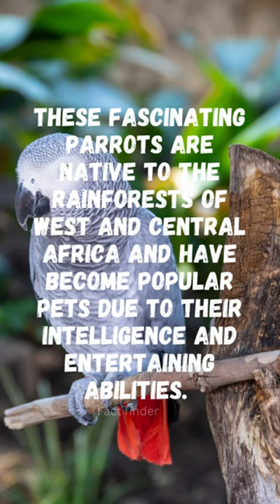African Grey Parrot, "Meet the Talking Genius: African Grey Parrots Unveiled"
Discover the world of African Great Parrots, a fascinating group of avian species known for their beauty, intelligence, and captivating personalities. This in-depth guide explores the diverse range of parrot species found across the African continent, providing valuable insights into their natural habitats, physical characteristics, behavior, and conservation status.